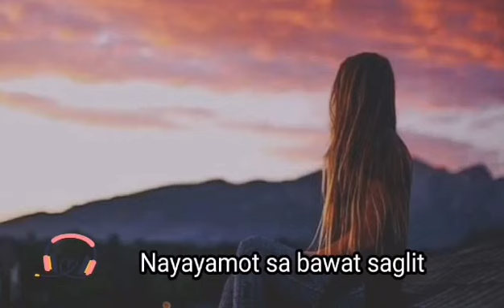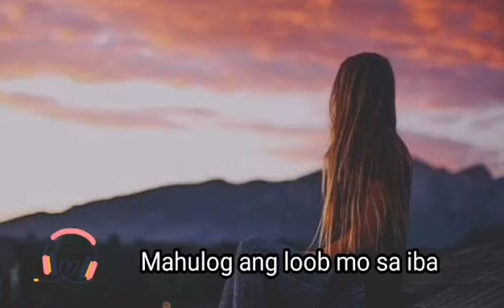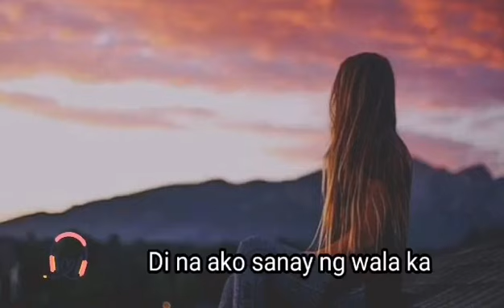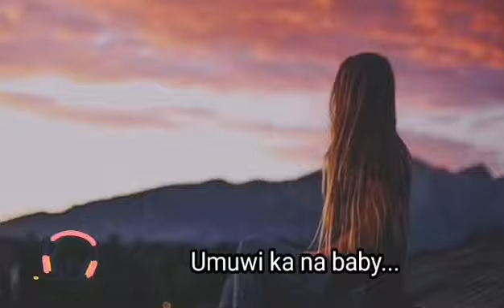Hanggang Kailan (Umuwi kana baby) by Orange & Lemon (Grace Garrol Cover) Day122 | Lyric Video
Singing this song for those who are really missing the love of their life. )